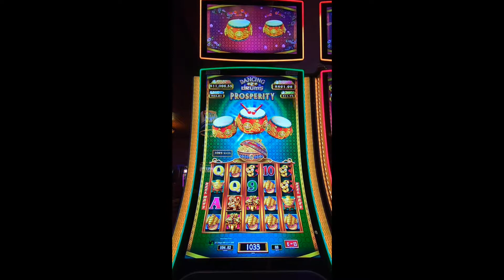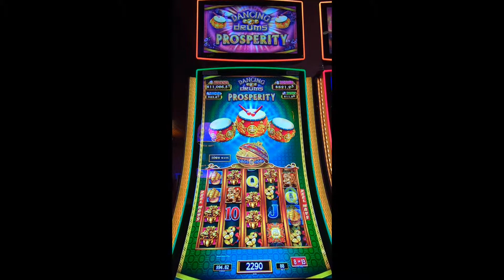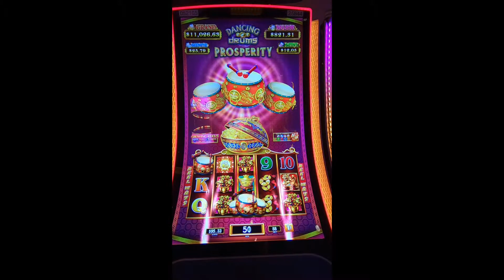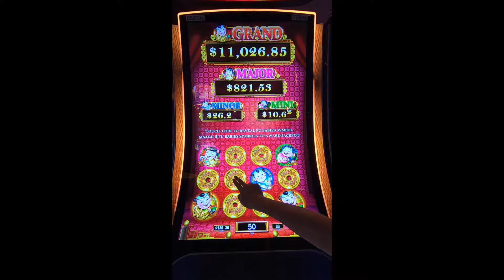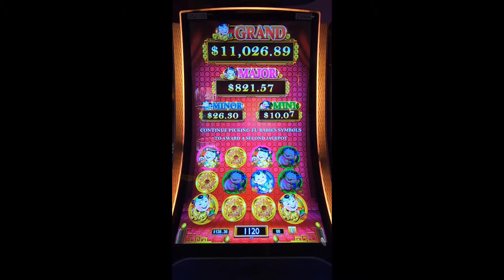Dancing Drums Prosperity | Bonus + Jackpots.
Kéo máy Múa Trống | Bonus và bốc thăm tiền thưởng | tamburi danzanti | tambours de danse | tambores bailando | танцующие барабаны | 춤추는 드럼 | 太鼓を踊る | gendang menari | กลองเต้น | រាំស្គរ | dans eden davullar | नृत्य ड्रम | χορευτικά ντραμς | tobe dansante.